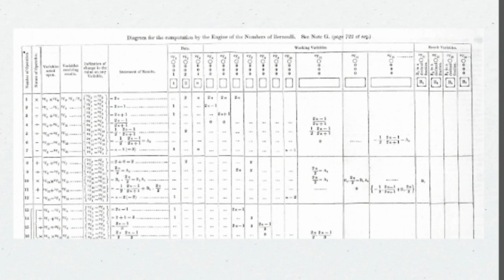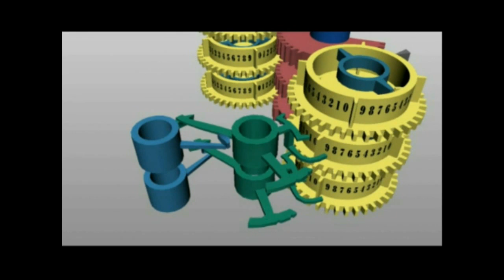The Greatest Machine That Never Was: John Graham-Cumming at TEDxImperialCollege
The computer was invented in the 30s: not the 1930s, but the 1830s.  British mathematician Charles Babbage designed and prototyped a fully functional mechanical computer he called the Analytical Engine, but it was never completed. Now a team in Britain plans to build the machine for display at London's Science Museum before the 2030s come around.

In the spirit of "ideas worth spreading," TED has created TEDx. TEDx is a program of local, self-organized events that bring people together to share a TED-like experience. At a TEDx event, TEDTalks video and live speakers will combine to spark deep discussion and connection in a small group. The TED Conference provides general guidance for the TEDx program, but individual TEDx events are self-organized.* (*Subject to certain rules and regulations)